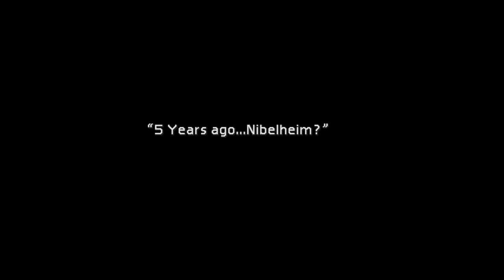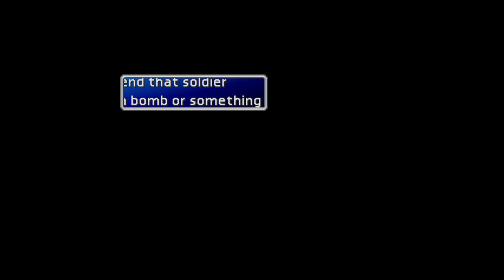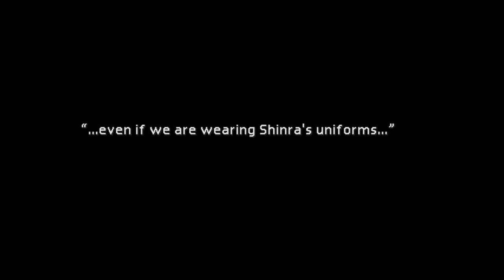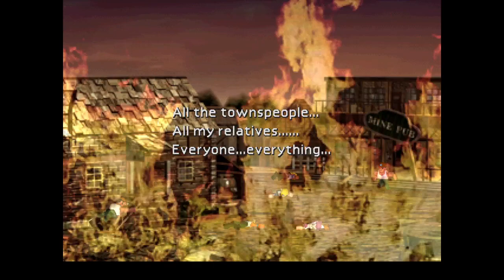Final Fantasy VII Part Three